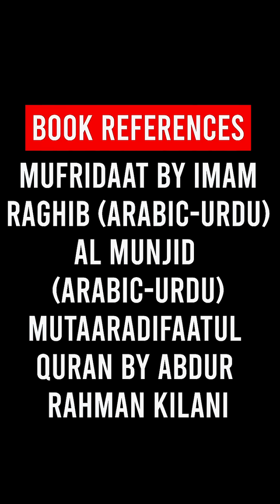Why Allah SWT revealed Quran in Arabic language?|Ep 2 | The Arabic Guide